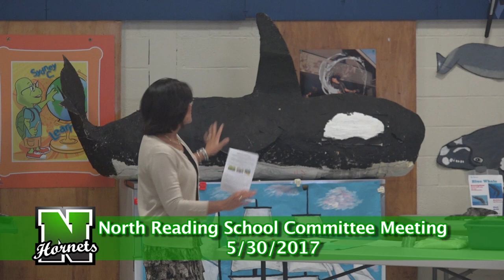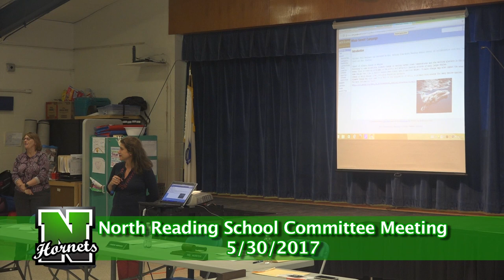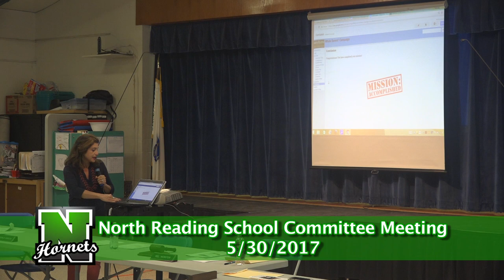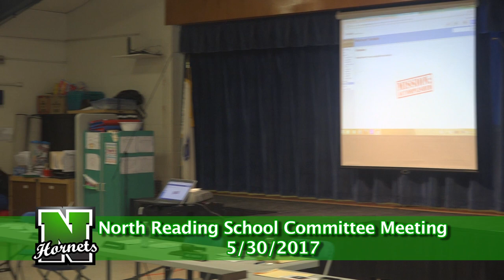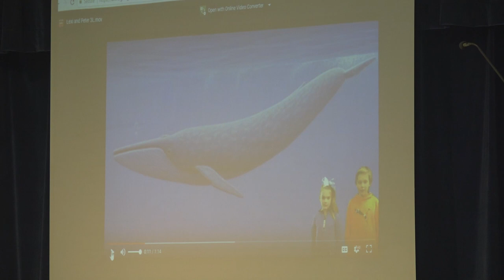North Reading School Committee Meeting 5/30/17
The North Reading School Committee held its meeting at the E. Ethel Little School in North Reading on Tuesday, May 30th, 2017 to discuss all things regarding education in North Reading.